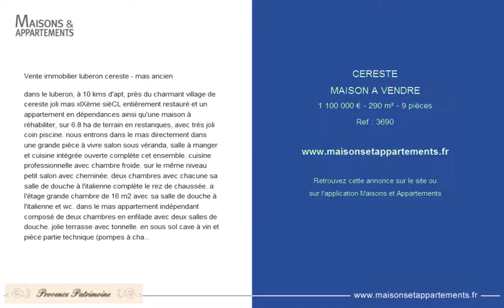CERESTE - MAISON A VENDRE - 1 100 000 € - 290 m² - 9 pièces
Référence : 3690
Vente immobilier luberon cereste - mas ancien

dans le luberon, &agrave; 10 kms d'apt, pr&egrave;s du charmant village de cereste joli mas xIX&egrave;me si&egrave;CL enti&egrave;rement restaur&eacute; et un appartement en d&eacute;pendances ainsi qu'une maison &agrave; r&eacute;habiliter, sur 6.8 ha de terrain en restanques, avec tr&egrave;s joli coin piscine. nous entrons dans le mas directement dans une grande pi&egrave;ce &agrave; vivre salon sous v&eacute;randa, salle &agrave; manger et cuisine int&eacute;gr&eacute;e ouverte compl&egrave;te cet ensemble. cuisine professionnelle avec chambre froide. sur le m&ecirc;me niveau petit salon avec chemin&eacute;e. deux chambres avec chacune sa salle de douche &agrave; l'italienne compl&egrave;te le rez de chauss&eacute;e. a l'&eacute;tage grande chambre de 16 m2 avec sa salle de douche &agrave; l'italienne et wc. dans le mas appartement ind&eacute;pendant compos&eacute; de deux chambres en enfilade avec deux salles de douche. jolie terrasse avec tonnelle. en sous sol cave &agrave; vin et pi&egrave;ce partie technique (pompes &agrave; chaleurs...)

devant la piscine appartement compos&eacute; d'une cuisine, d'un salon salle &agrave; manger et d'une chambre avec sa salle d'eau wc. maison &agrave; reconstruire avec permis pour 170 m2.

2 abris en bois et parking couvert. grandes terrasses en bois devant la maison et autour de la piscine pour 600 m2 au total. tr&egrave;s belle piscine de 17 m x 6 m chauff&eacute;e avec couverture. jacuzzi

jardin paysag&eacute; autour de la maison et de la piscine. chauffage par g&eacute;othermie plancher chauffant et climatisation r&eacute;versible. eau par r&eacute;cup&eacute;ration de tr&egrave;s bonne qualit&eacute; alimentaire. forage pour l'arrosage et la piscine. station d'&eacute;puration. tres jolie propriete au calme et sans nuisance !

Cette annonce vous est proposée par l'agence PROVENCE PATRIMOINE